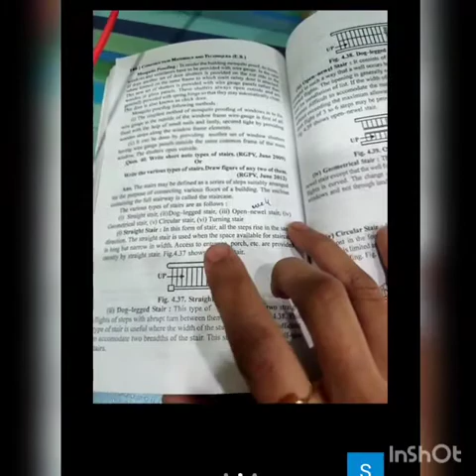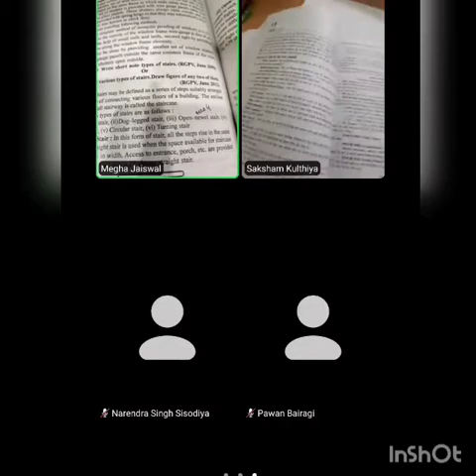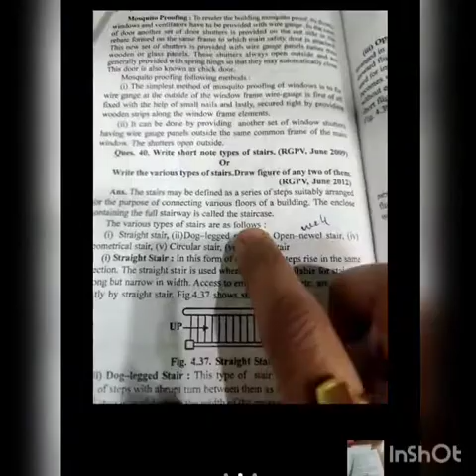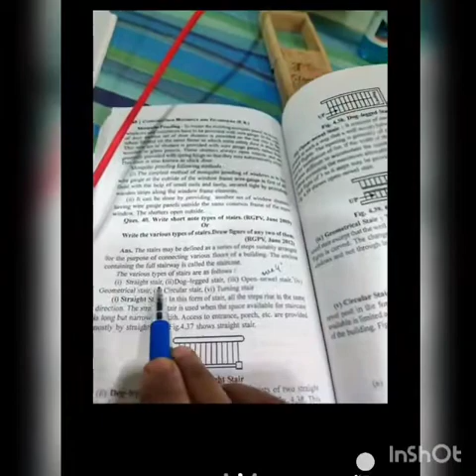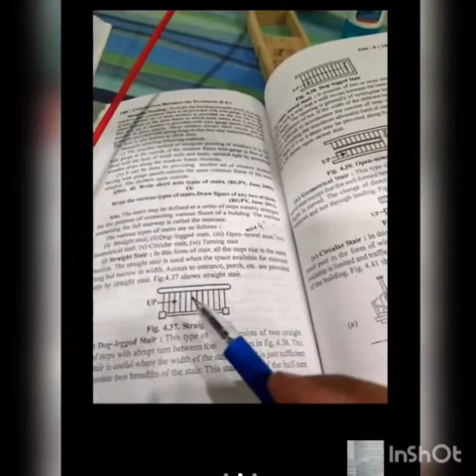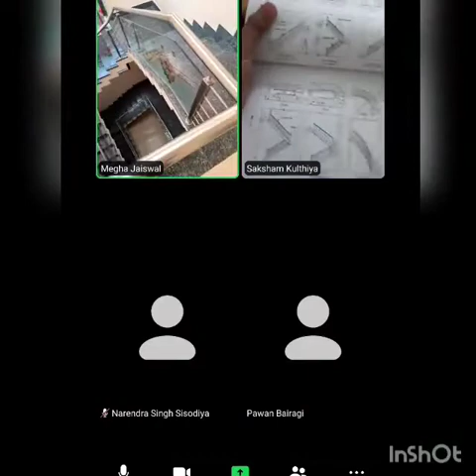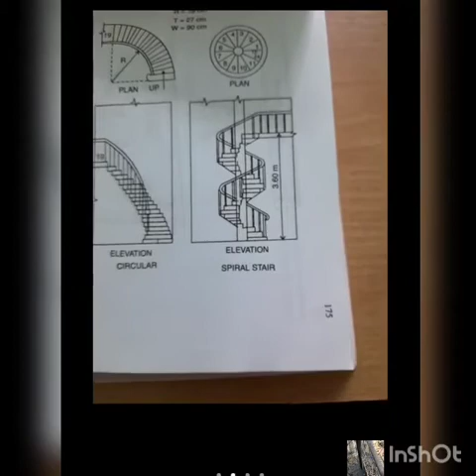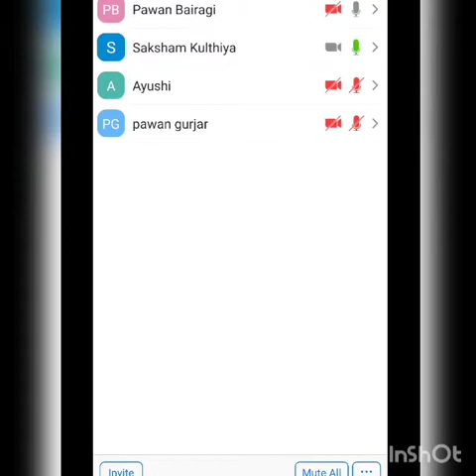Staircases lecture 1